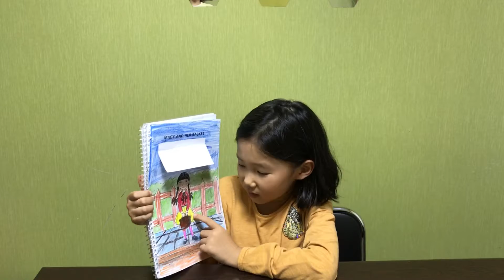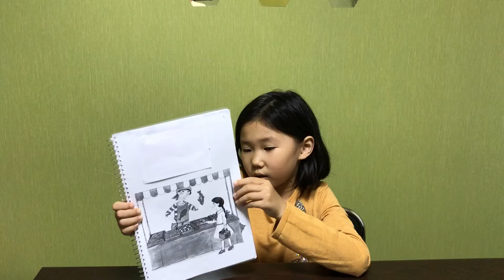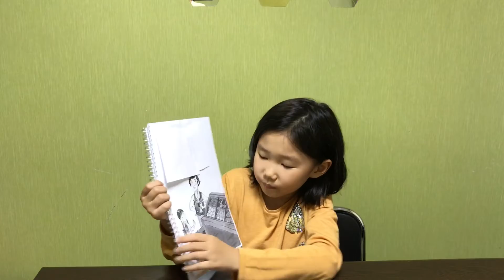Mary And her basket by Jessie